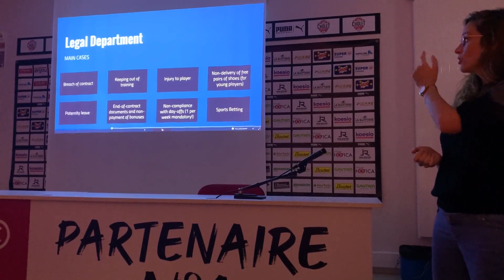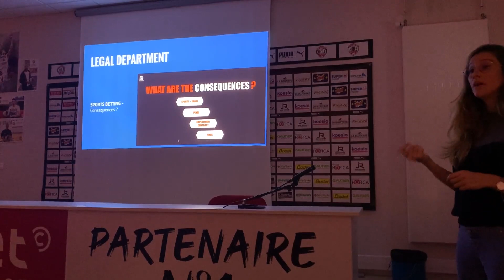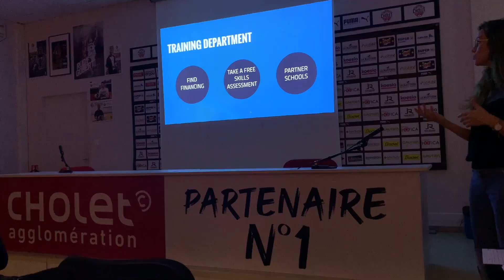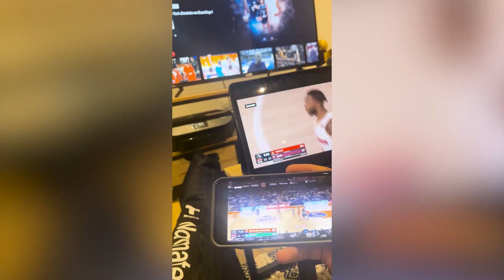📽️ MA SAISON - ÉPISODE 1 avec PETR CORNELIE, WILL YEGUETE, MÉRÉDIS HOUMOUNOU ET NEAL SAKO !